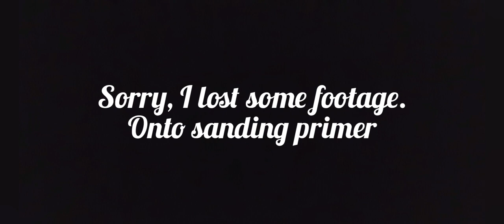Wood Carving a Grub Crankbait (Lure Making)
In this video I power carve a unique cartoon like grub crankbait. This is a functional deep diving crankbait, but also a lure collector's display piece. This grub along with a worm crankbait, will be part of a two piece collector set which will be on a display stand.
Some fantastic lure build video's are in the pipeline, so I hope you all enjoy them.
Thanks guy's, see ya on the next one 👊 🤙